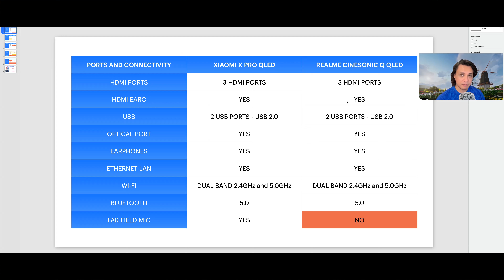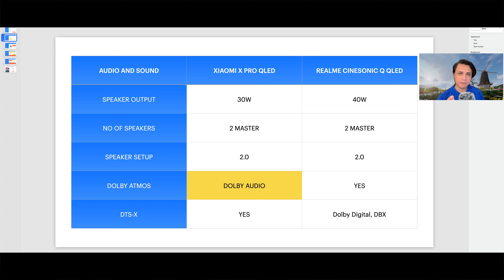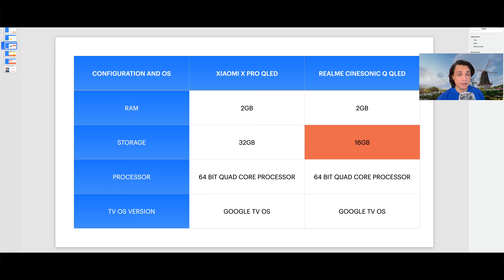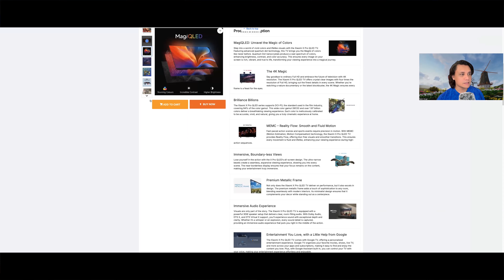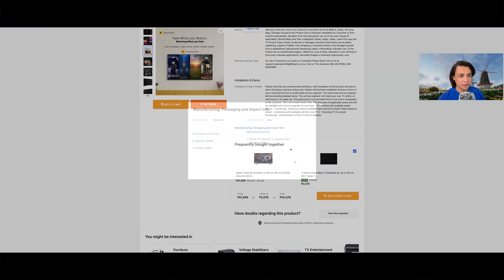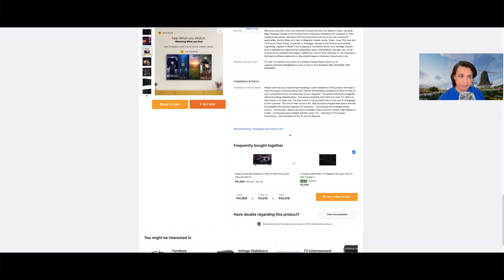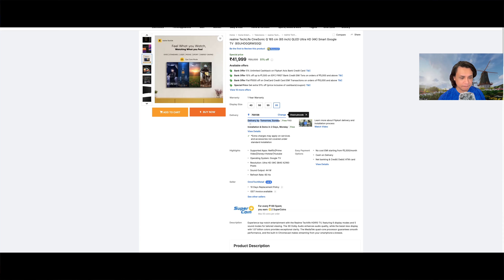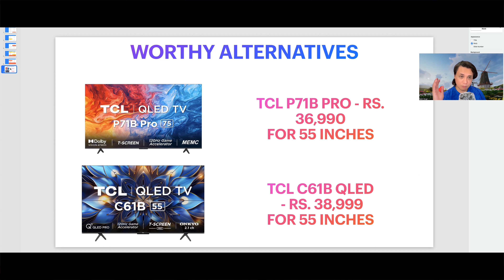Xiaomi X PRO QLED 2024 vs Realme Cinesonic Q QLED TV 2024 | What should you buy? | Punchi Man Tech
Hey folks! This video is a part of my Punchi Man vlogs. In case you are wondering why does my logo say "Pun-Chi Man", then that's what I'm calling my vlogs moving forward. Pun-Chi stands for Punjabi Chinese (In case you don't know it already, I'm Punjabi Chinese :) ). In this video I'm going to be comparing the Xiaomi X PRO QLED 2024 vs Realme Cinesonic Q QLED TV 2024. Which is the best 4K QLED TV below 50k? What should you buy? Kindly watch till the end of the video to find out. So, which TV are you Buying in this Year’s Sales?

Links to buy some of my recommended TV's:

Sony Bravia 139 cm (55 inches) 4K Ultra HD Smart LED Google TV KD-55X75L (Black)

Sony Bravia 164 cm (65 inches) 4K Ultra HD Smart LED Google TV KD-65X75L (Black)

Samsung 138 cm (55 inches) 4K Ultra HD Smart QLED TV QA55Q70DAULXL (Titan Gray)

Hisense 139 cm (55 inches) Tornado Series 4K Ultra HD Smart QLED TV 55E7K PRO (Dark Grey)

Hisense 164 cm (65 inches) Tornado Series 4K Ultra HD Smart QLED TV 65E7K PRO (Dark Grey)

Hisense 139 cm (55 inches) 4K Ultra HD Smart Mini LED TV 55U7K (Black)

Hisense 164 cm (65 inches) 4K Ultra HD Smart Mini LED TV 65U7K (Black)

Hisense 189 cm (75 inches) 4K Ultra HD Smart Mini LED TV 75U7K (Black)

Hisense 215 cm (85 inches) 4K Ultra HD Smart Mini LED TV 85U7K (Black)

Hisense 139 cm (55 inches) 4K Ultra HD Smart IPS QLED TV 55U7H (Black)

Hisense 164 cm (65 inches) 4K Ultra HD Smart IPS QLED TV 65U7H (Black)

Hisense 108 cm (43 inches) 4K Ultra HD QLED Google TV 43U6K (Gray)

Hisense 139 cm (55 inches) Tornado 3.0 Series 4K Ultra HD Smart LED Google TV 55A7K (Black)

Hisense 164 cm (65 inches) Tornado 3.0 Series 4K Ultra HD Smart LED Google TV 65A7K (Black)

TCL 108 cm (43 inches) 4K Ultra HD Smart QLED Google TV 43T6G (Black)

TCL 126 cm (50 inches) 4K Ultra HD Smart QLED Google TV 50T6G (Black)

TCL 139 cm (55 inches) 4K Ultra HD Smart QLED Google TV 55T6G (Black)

TCL 164 cm (65 inches) 4K Ultra HD Smart QLED Google TV 65T6G (Black)

TCL 164 cm (65 inches) 4K Ultra HD Smart QLED Google TV 65C645 (Black)

TCL 139 cm (55 inches) 4KUltra HD Smart QLED Google TV 55C645 (Black)

TCL 126 cm (50 inches) 4K Ultra HD Smart QLED Google TV 50C645 (Black)

TCL 108 cm (43 inches) 4K Ultra HD Smart QLED Google TV 43C645 (Black)

Vu 139 cm (55 inches) The Masterpiece Glo Series 4K Ultra HD Smart Android QLED TV 55QMP (Armani Gold) (2022 Model) | Built in 4.1 Speaker

Vu 164 cm (65 inches) The Masterpiece Glo Series 4K Ultra HD Smart Android QLED TV 65QMP (Armani Gold) (2022 Model) | Built in 4.1 Speaker

Vu 189 cm (75 inches) The Masterpiece Glo Series 4K Ultra HD Smart Android QLED TV 75QMP (Armani Gold) (2022 Model) | Built in 4.1 Speaker

LG 139 cm (55 inches) 4K Ultra HD Smart LED TV 55UR7500PSC (Dark Iron Gray)

LG 164 cm (65 inches) 4K Ultra HD Smart LED TV 65UR7500PSC (Dark Iron Gray)

LG 108 cm (43 inches) 4K Ultra HD Smart LED TV 43UR7500PSC (Dark Iron Gray)

LG 126 cm (50 inches) 4K Ultra HD Smart LED TV 50UR7500PSC (Dark Iron Gray)

LG 121 cm (48 inches) 4K Ultra HD Smart OLED TV 48A3PSA (Rocky Black)

My recording equipment:
DJI Pocket 2 protective case pouch